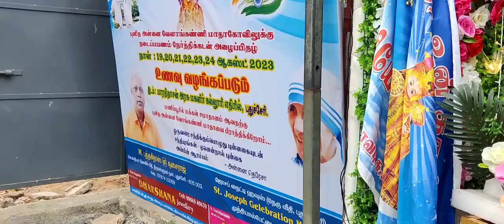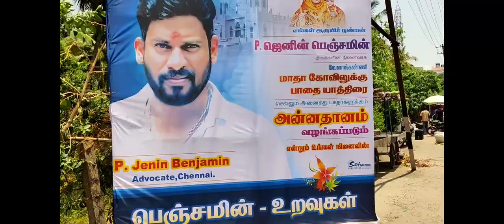Day 6 Pondicherry to cudallore